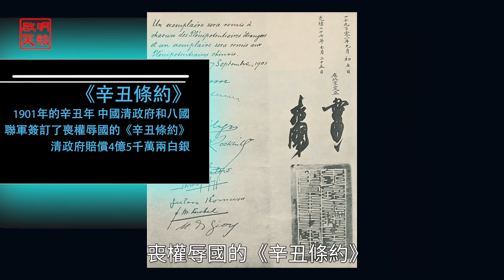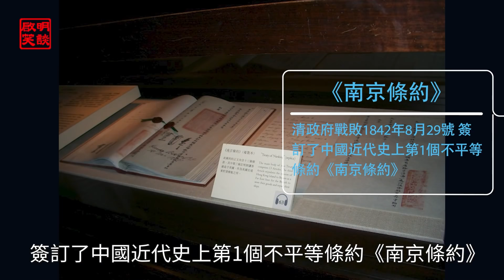【粵語】疫情攻入北京 中國多地出現隨地倒（啟明笑談）